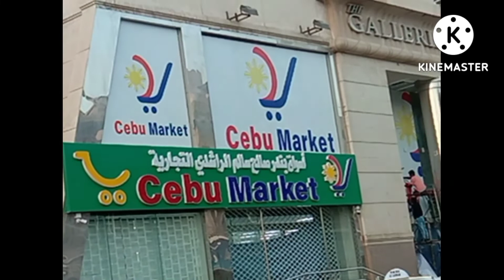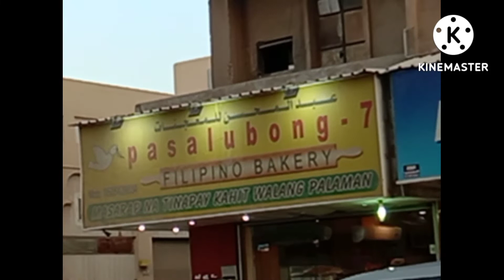mukbang ulit tayo